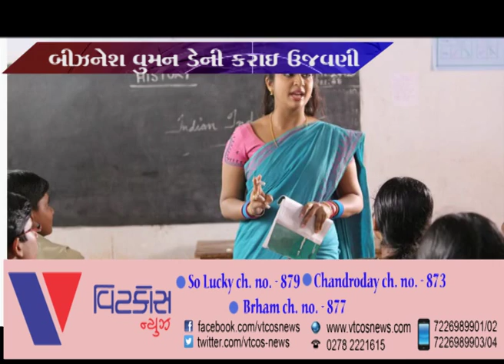Special news on World bussiness womens day